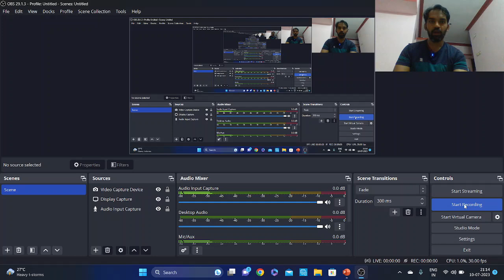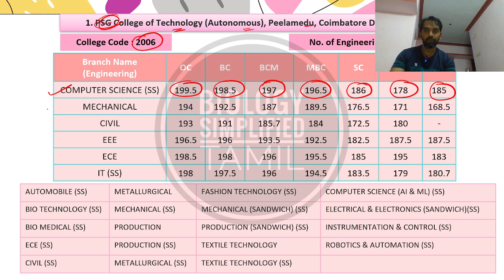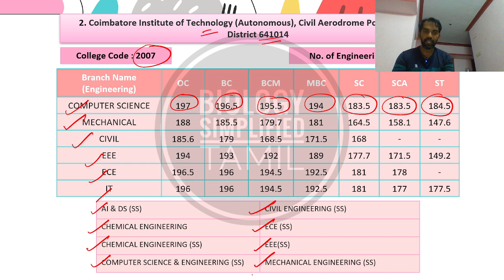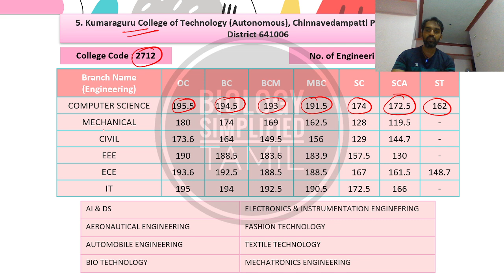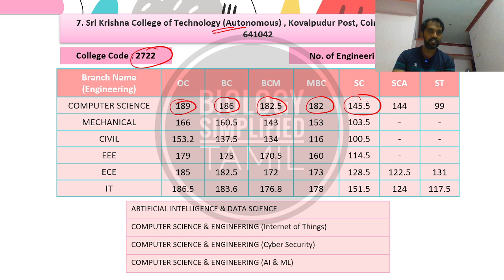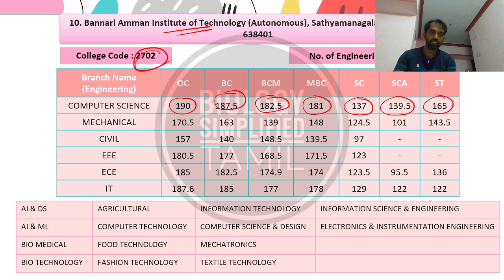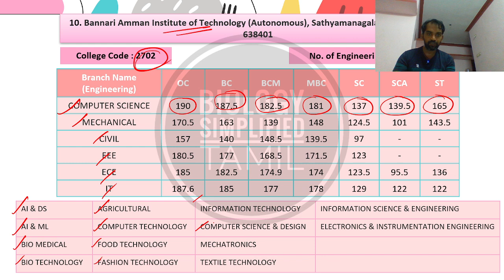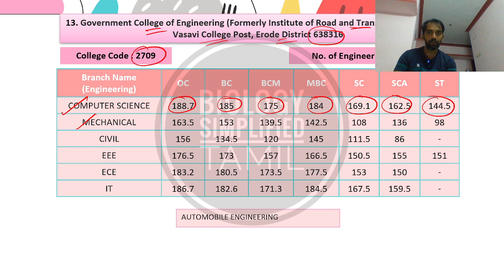Top Engineering colleges in Coimbatore | Students Choice | TNEA 2023